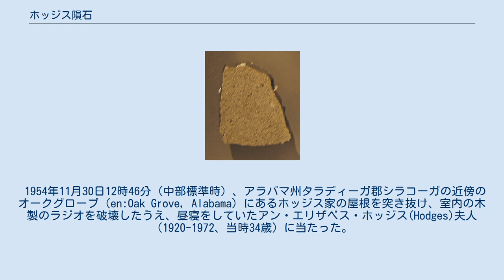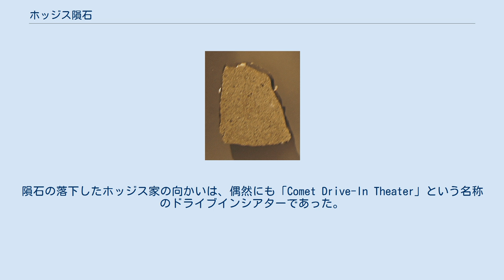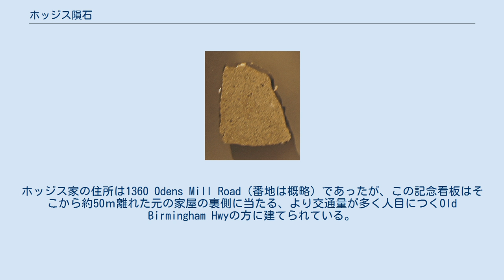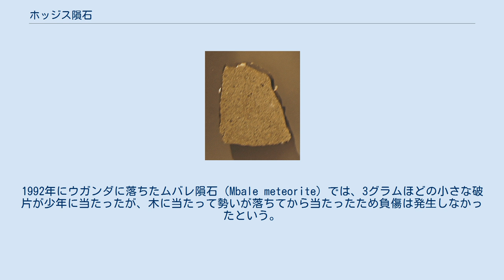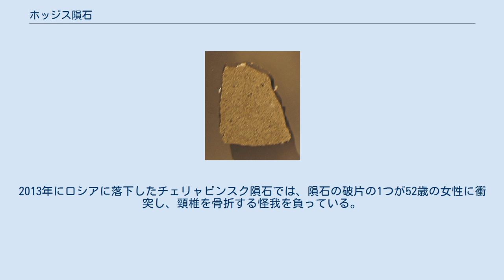ホッジス隕石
ホッジス隕石（ホッジスいんせき、Hodges Meteorite）は、1954年11月30日にアメリカ合衆国アラバマ州に落下した隕石で、人間に当たって負傷させた確実な記録が残る最初の隕石である。
シラコーガ（Sylacauga）隕石のうちの、大きさが18cm×13cm、質量 約3.9kgの破片である。
 1954年11月30日12時46分（中部標準時）、アラバマ州タラディーガ郡シラコーガの近傍のオークグローブ（en:Oak Grove, Alabama）にあるホッジス家の屋根を突き抜け、室内の木製のラジオを破壊したうえ、昼寝をしていたアン・エリザベス・ホッジス(Hodges)夫人（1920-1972、当時34歳）に当たった。
ホッジス夫人は左尻と左腕にひどい打撲を負ったが、歩くことはできた。
この事象は世界的なニュースになった。
隕石の落下したホッジス家の向かいは、偶然にも「Comet Drive-In Theater」という名称のドライブインシアターであった。
 この隕石はアメリカ空軍によって回収された。
夫のユージン・ホッジスは弁護士を雇って空軍に返還を要求したところ、5,000ドルで購入するという申し出があったという。
また、ホッジスが賃借していた家の家主も隕石の返還を求めて訴訟を起こした。
1年以上経ってからホッジス夫妻に隕石が返還された時には世間の関心も薄れ、高く買おうとする人間は現れなかった。
アン・ホッジスは世間の注目や隕石の所有権の争いが不快になり、1956年に隕石をアラバマ自然史博物館に寄付した。
現在、隕石はアラバマ大学の自然歴史博物館に展示されている。
 ホッジス隕石はシラコーガ隕石の破片で、H4型のコンドライトである。
質量は3.86 kgである。
 ホッジス家の家屋は、空き家になっている間に、1998年10月1日の火事によって取り壊されたため、現地には何も残っていない。
ホッジス家のあった場所から北東約50mの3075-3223 Old Birmingham Hwy, Oak Grove, AL 35150 の地点に、アラバマ州観光局とオーク・グローブ町が2010年5月に建てた記念看板がある。
ホッジス家の住所は1360 Odens Mill Road（番地は概略）であったが、この記念看板はそこから約50ｍ離れた元の家屋の裏側に当たる、より交通量が多く人目につくOld Birmingham Hwyの方に建てられている。
 ホッジズ隕石（シラコーガ隕石）以外にも隕石が人に当たったと考えられる記録は存在する。
1677年にイタリア北部のトルトーナで書かれた記録では、ミラノ人の托鉢修道士が隕石と思われるものに当たって死んだ話が書かれている。
1992年にウガンダに落ちたムバレ隕石（Mbale meteorite）では、3グラムほどの小さな破片が少年に当たったが、木に当たって勢いが落ちてから当たったため負傷は発生しなかったという。
2009年にはドイツのエッセンに住む14歳の少年が、登校途中に明るい光の筋が自分めがけて飛んできて、その直後に隕石が体に当たったと主張し世界的に話題となった。
この隕石は豆粒ほどの大きさで、少年の腕をかすめて長いやけどの跡を作り、アスファルトの地面に衝突して足の大きさほどのクレーターができたという。
しかしこれは実際の隕石落下かどうかは確認されておらず少年の主張には疑いもある。
2013年にロシアに落下したチェリャビンスク隕石では、隕石の破片の1つが52歳の女性に衝突し、頸椎を骨折する怪我を負っている。